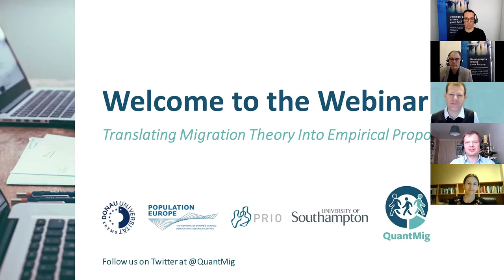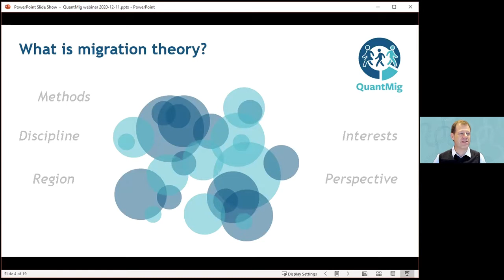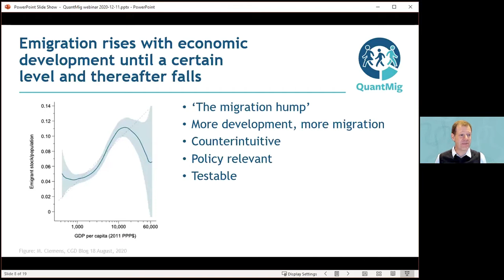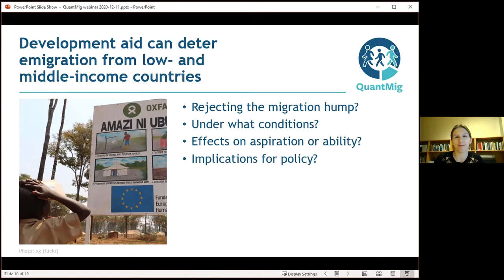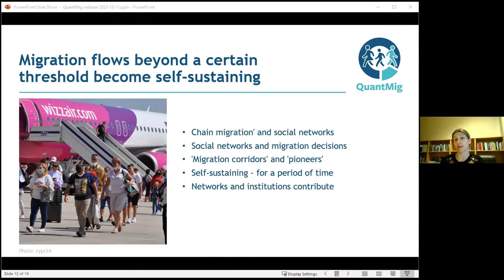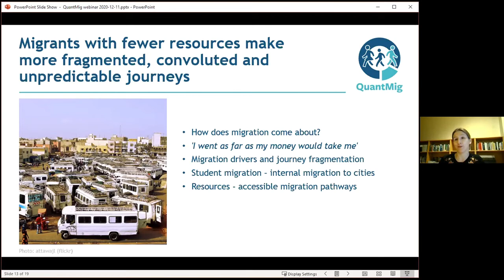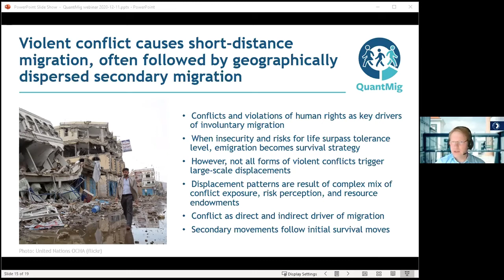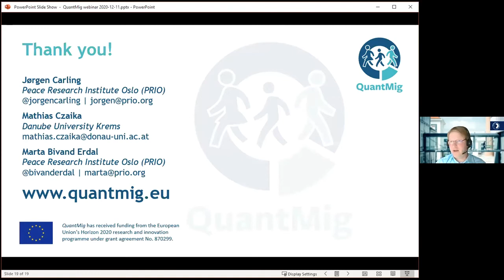Webinar 'Translating Migration Theory into Empirical Propositions' | QuantMig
Migration studies is often described as both a fragmented and largely under-theorised research field. However, propositions that address diverse and multifaceted migration patterns and regularities can be developed. This exercise has been done in the framework of the H2020 QuantMig project. This webinar introduces the logic behind moving from a theoretical approach to empirical propositions that have a strong evidence base. The webinar consists of a 30 minute presentation on this topic, followed by a Q&A session.

Speakers:
- Jørgen Carling, Research Professor of Migration and Transnationalism studies at the Peace Research Institute Oslo (PRIO)
- Mathias Czaika, Head of Department and Professor in Migration and Globalisation, Danube University Krems, Austria
- Marta Bivand Erdal, Research Director and Research Professor in Migration Studies at the Peace Research Institute Oslo (PRIO)

Moderator:
- Jakub Bijak, joint Head of Department of Social Statistics and Demography Professor of Statistical Demography at the University of Southampton

This online event has received funding from the European Union's Horizon 2020 research and innovation programme under grant agreement No. 870299. This video reflects the participants’ view and the Research Executive Agency of the European Commission are not responsible for any use that may be made of the information it contains.

Comprehensive quantitative scenarios offer an excellent analytical tool for exploring different migration futures, as long as they explicitly acknowledge the complexity and uncertainty of the processes they aim to represent. QuantMig will deliver such tools, providing bespoke solutions for describing, explaining and managing migration.

This event was originally held online on Friday, 11 December 2020.